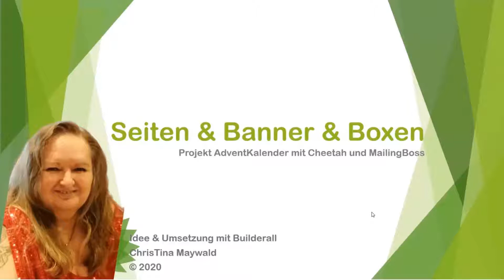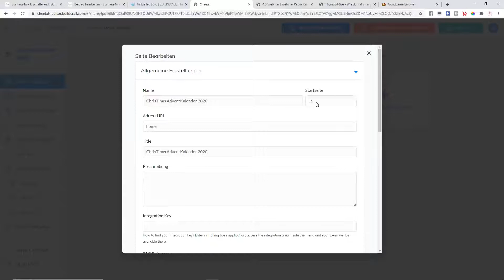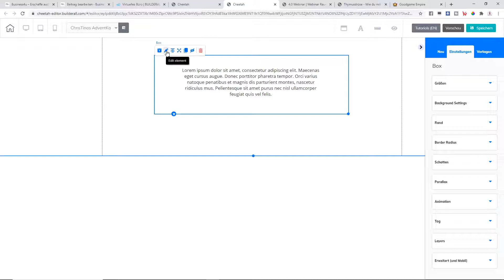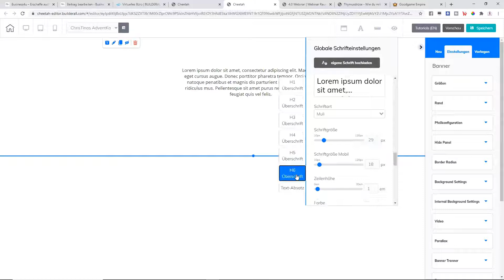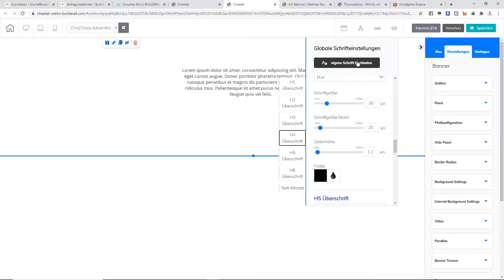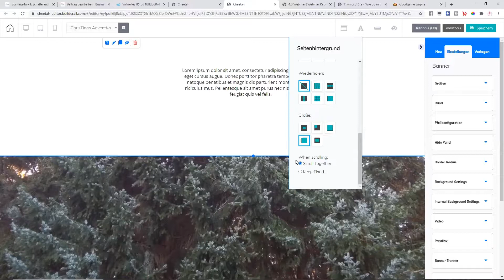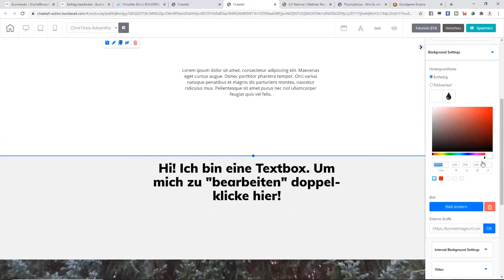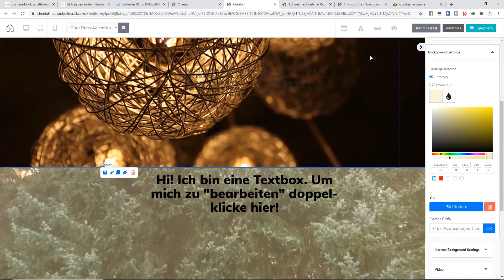Seiten und Banner und Boxen erstellen mit Cheetah von Builderall 4.0 - Projekt AdventKalender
Eine neue Seite erstellen mit den ganzen globalen Einstellungen, die Sinn machen, dass man sie gleich zu Beginn durchführt.

Zuerst mal geht es um die Unterschiede, die einen Unterschied machen - also was sind Seiten und Banner und Boxen - und wie können wir die jeweils bearbeiten.

Darüber hinaus beschäftigen wir uns im heutigen Video vorerst mit den globalen Einstellungen für die Schriftarten - dort können wir auch eine eigene Schrift hochladen -  und für den SeitenHintergrund.

Darüber hinaus auch mit Bannern - transparenten Hintergründen - und auch BildHintergründen für Banner.

Ich freue mich auf ein baldiges Wiedersehen - irgendwo auf den nachstehend genannten Kanälen und freue mich natürlich über zustimmende Bewertungen deinerseits.

Liebe Grüße
ChrisTina

Wenn du mehr über mich erfahren möchtest, hast du mehrere Möglichkeiten

° Hol dir eines meiner eBooks oder Taschenbücher bei Amazon - hier geht es zu meiner AutorinnenSeite:

Seiten und Banner und Boxen erstellen mit Cheetah von Builderall - Projekt AdventKalender